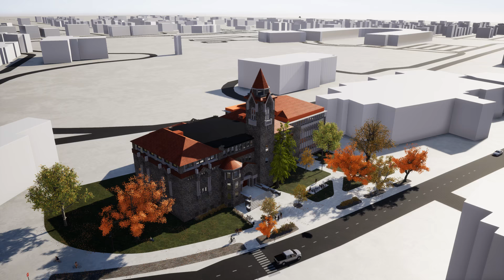Dyche Hall 01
Our designers are always learning at SMA and incorporating new software into our workflow. Check out this amazing render of Dyche Hall on the University of Kansas Lawrence campus.  We scanned the exterior of the building, built a comprehensive Revit model accurate to the scan data, then utilized Twinmotion to add the exterior detail shown here.